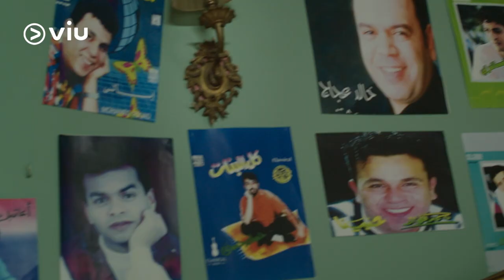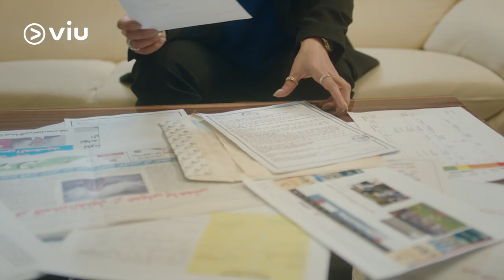محمد محيي - أغنية مسلسل انحراف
انحراف مجانًا وحصريًا في رمضان على Viu